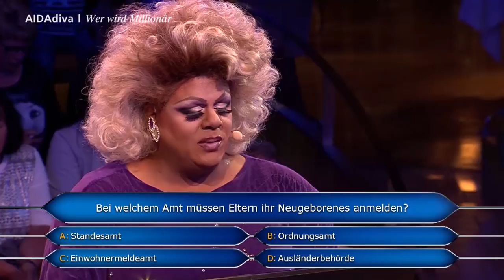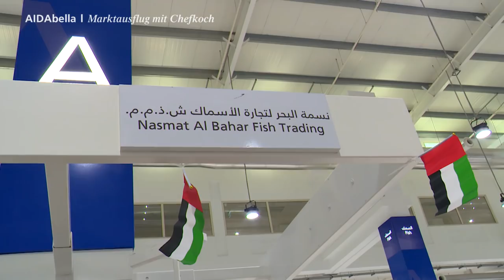Prime Time Magazin #117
Heute in deinem Reisemagazin: Unsere Promis haben „Wer wird Millionär“ gespielt, Chefkoch Sascha Quast mit uns auf dem Markt in Dubai und prominenter Besuch bei den Proben zu „Show me! YELLO!“ Viel Spaß! 😊